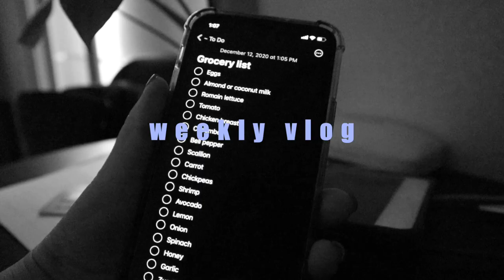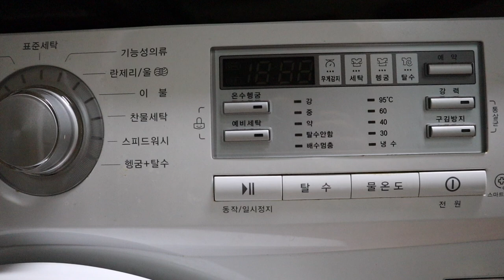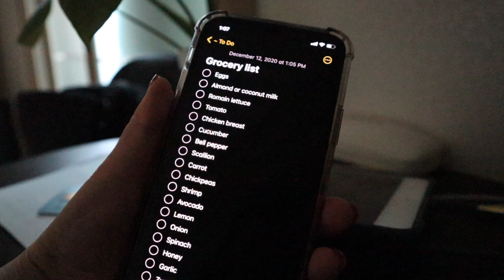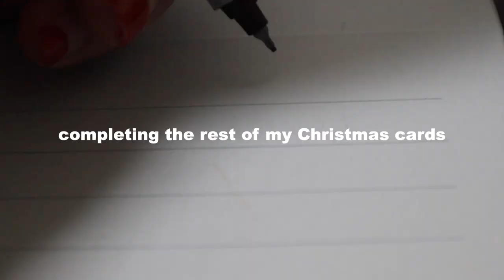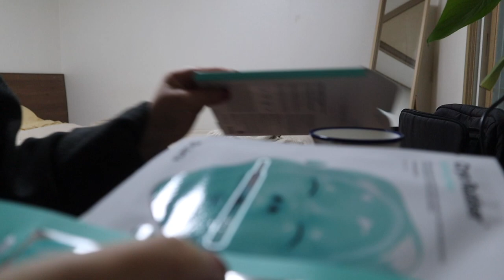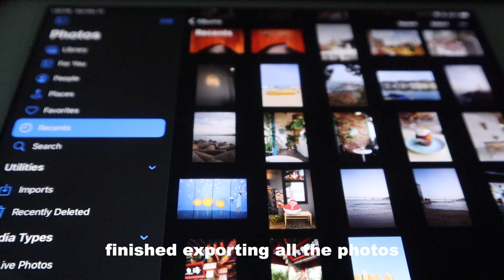silent vlog series | preparing for Christmas, working at home, buying groceries, first snow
I've really been enjoying silent vlogs so I wanted to start my own. This vlog is just a jumble of events that have happened in the past week. The first snow of the year happened as well!

music.

connect.